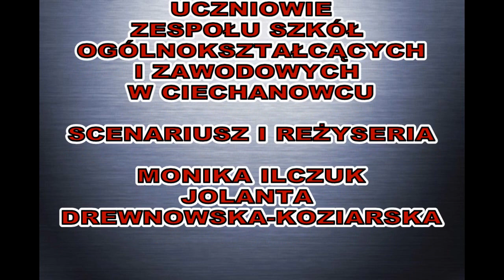Rotmistrz Pilecki - spektakl uczniów ZSOiZ w Ciechanowcu